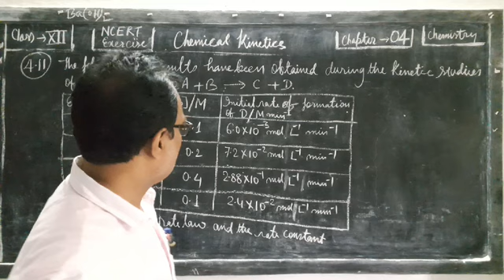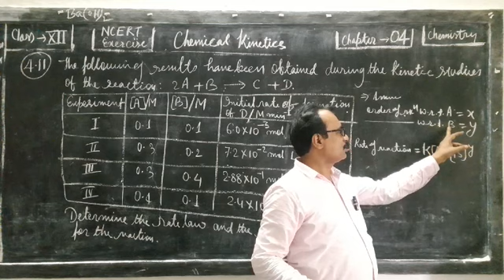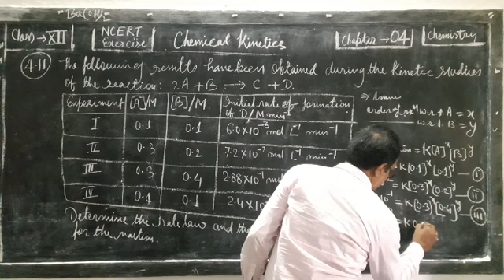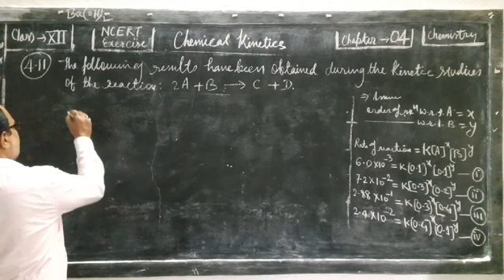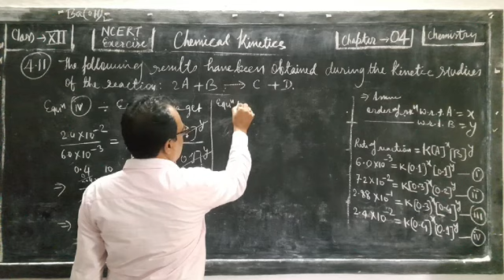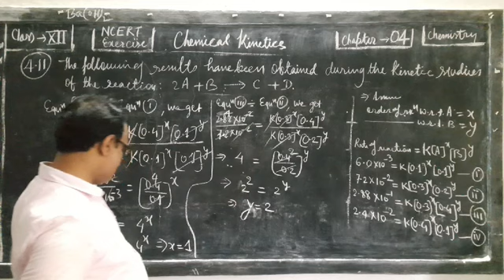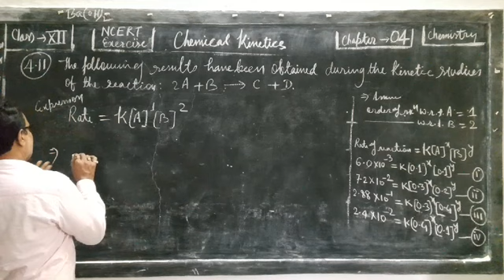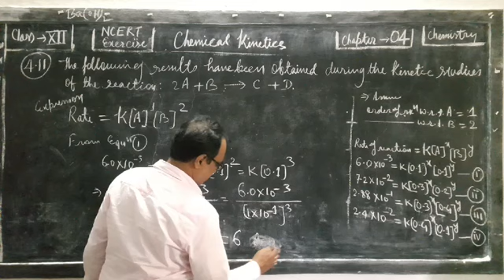4.7. Chemical Kinetics | order of reaction | Class XII | NCERT Numericals with explanation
Q.No. 4.11.  order of reaction,chemical kinetics,order of reaction in chemical kinetics,order of reaction chemistry,chemical kinetics class 12,rate of reaction chemical kinetics,average rate of reaction chemical kinetics,chemical kinetics iit jee,chemical kinetics rate of reaction problems,order of a reaction in chemical kinetics,order of reaction class 12,reaction order,rate law and order of reaction,half life of zero order reaction,first order reaction,rate of reaction